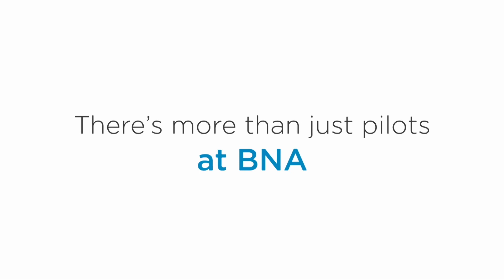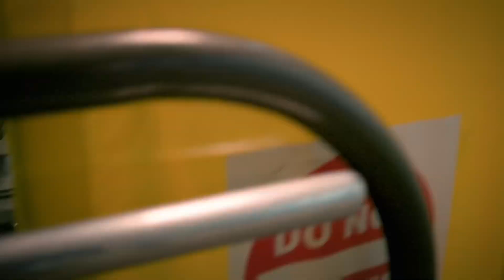There’s more than just pilots at BNA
Check out BNA career opportunities and apply